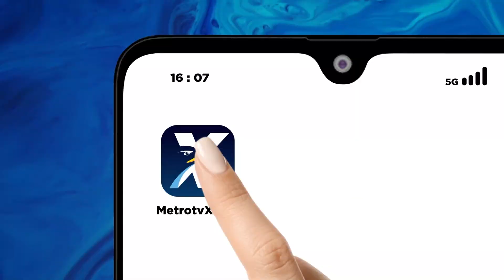Jelang Penutupan PON Aceh-Sumut [Metro Pagi Primetime]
MetroTV, Jelang penutupan event PON Aceh-Sumut sejumlah persiapan terus dilakukan. Penutupan akan berlangsung di Stadion Utama, Sport Centre, Deli Serdang, Sumatera Utara.